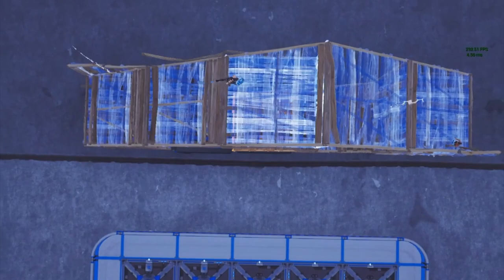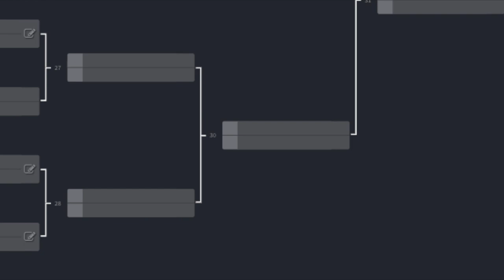10TH MATCH (@__MAHADF VS @YOUSSXF_)*TYRONE COCOYAM FORTNITE TOURNAMENT*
This video is @__mahadf vs @youssexf_. The 10th match of the tournament. Who will win, who will lose between @__mahadf vs @youssexf_ . ? To find out watch this video.

Special thank you to @miriguay_skates29 for making the song for the outro. Go follow her on Instagram too.